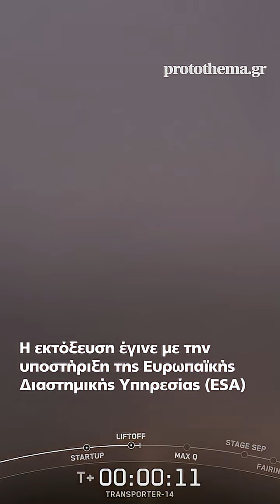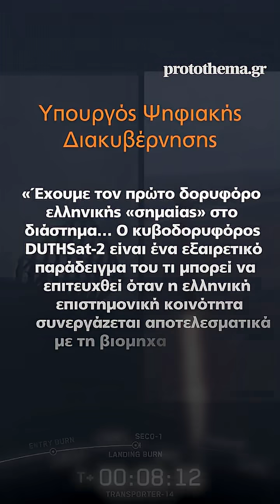Εκτοξεύθηκε ο πρώτος δορυφόρος με ελληνική σημαία - Πώς θα ενισχύει την πολιτική προστασία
«Ο κυβοδορυφόρος DUTHSat-2 είναι ένα εξαιρετικό παράδειγμα του τι μπορεί να επιτευχθεί όταν η ελληνική επιστημονική κοινότητα συνεργάζεται αποτελεσματικά με τη βιομηχανία», τόνισε ο υπουργός Ψηφιακής Διακυβέρνησης, Δημήτρης Παπαστεργίου